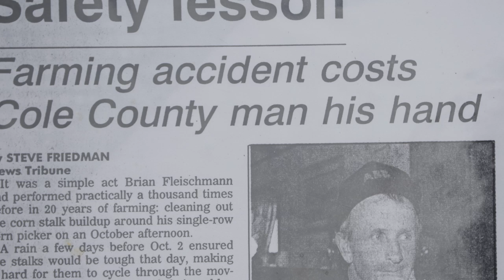Growing Safely - Fatigue Safety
Fatigue is the state of feeling very tired, weary or sleepy. In this video, one farmer shares how working while fatigued changed his life forever. An expert also shares tips to avoid fatigue and related accidents.